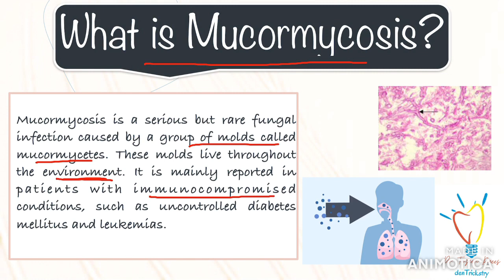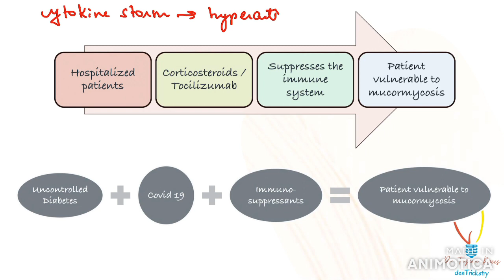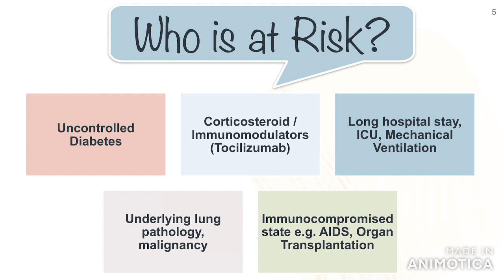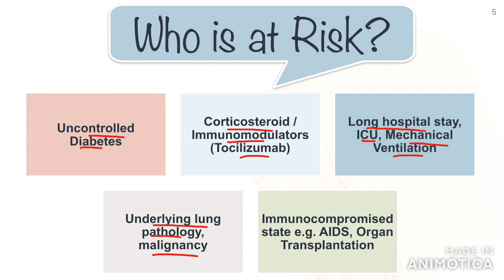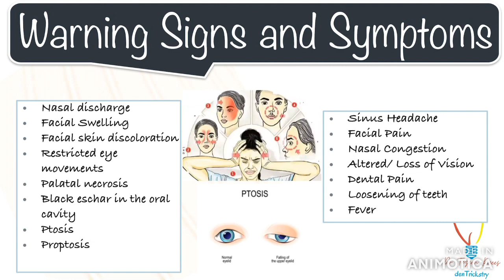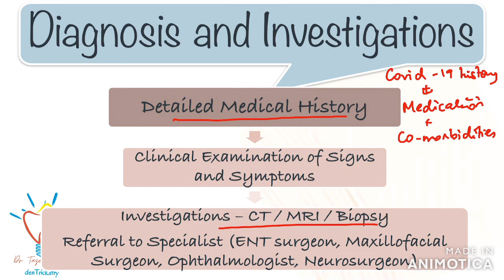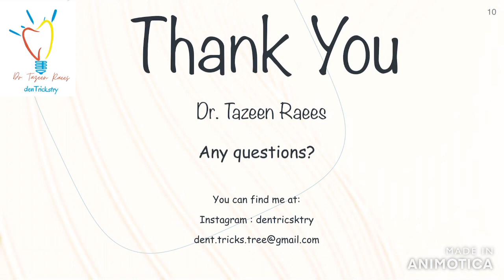Mucormycosis - Fatal Post Covid-19 Fungal Infection (Risk Factors / Warning Signs / Management).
Mucormycosis popularly known as black fungus is an aggressive fatal fungal disease, triggered mostly in patients who have recovered from COVID-19. These molds live throughout the environment. It is mainly reported in patients with immunocompromised conditions, such as uncontrolled diabetes mellitus and leukemias.
It is imperative for us to be aware of the disease presentation, its warning signs and risk factors. Early identification of mucormycosis is crucial for optimal treatment and better prognosis.

1) The association between covid 19 and mucormycosis
2) Patients who are most at risk
3) Warning Signs and Symptoms
4) Diagnosis and Investigations
5) Management